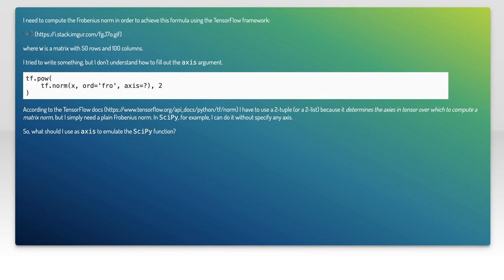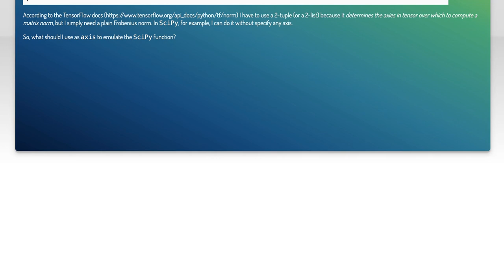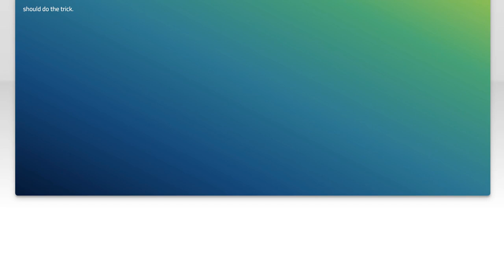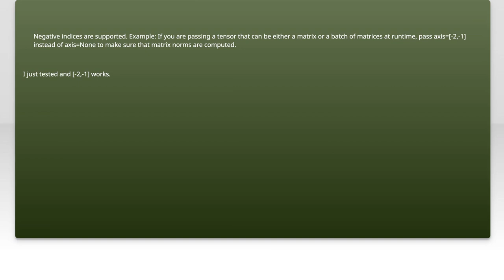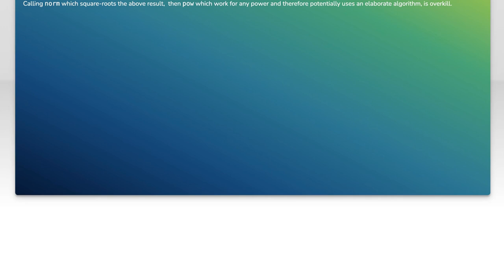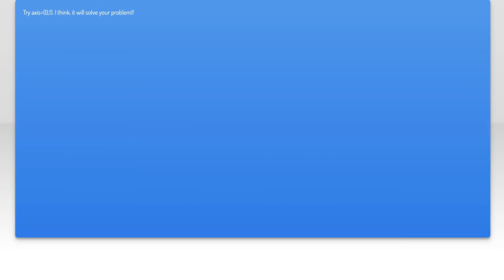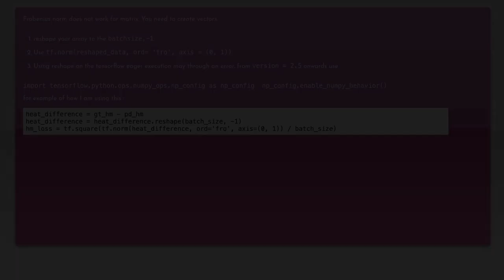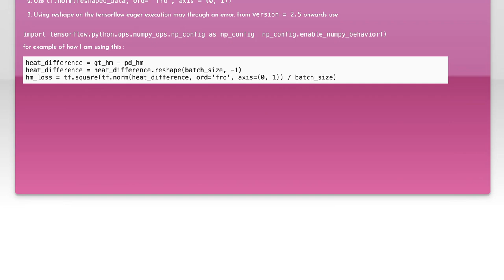How to Calculate Matrix Norm in TensorFlow: A Comprehensive Guide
python: Matrix norm in TensorFlow

Related to: python, tensorflow